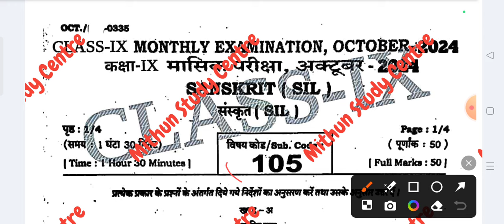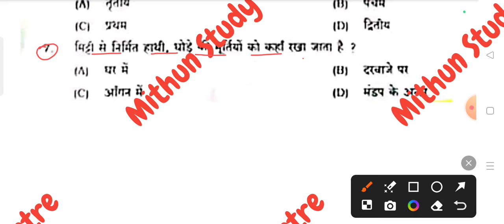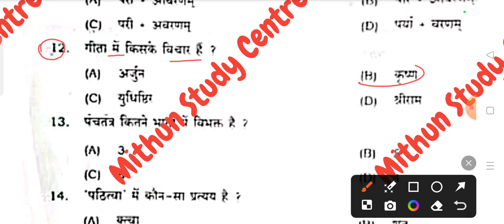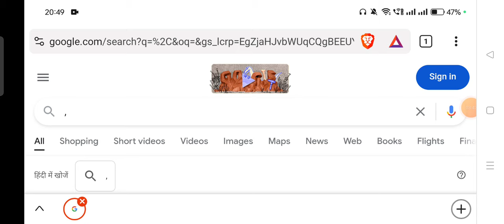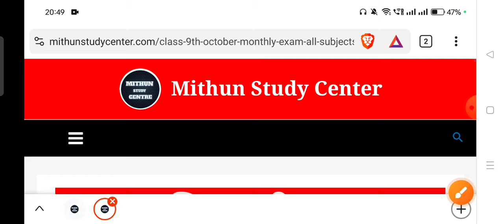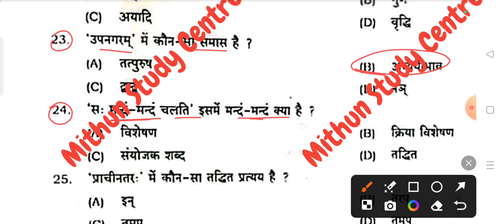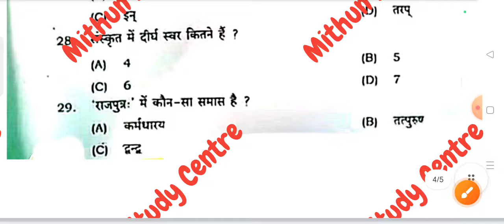21 October 9th Sanskrit October Monthly Exam Viral Subjective 2024 | 9th Sanskrit Viral Subj 2024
21 October 9th Sanskrit October Monthly Exam Viral Subjective 2024 | 9th Sanskrit Viral Subj 2024

Whatspp Group -

Class 9th Sanskrit 21 October Monthly Exam Original Out Paper 2024
Bihar Board Class 9th sanskrit 21 October Monthly Exam Objective Answer key 2024
Bihar Board Class 9th Sanskrit Original Question Paper 21 October Monthly sanskrit exam 2024 | Bseb Bihar Board matric 2025
Class 9th sanskrit 21 October Monthly exam 2024 Hindi Viral paper || Class 9th sanskrit 21 October Monthly Sanskrit answer key 2024
Bseb Class 9th sanskrit 21 october monthly exam 2024
Class 9th sanskrit 21 October Monthly exam 2024
9th class sanskrit original question paper 21 October exam 2024
Class 9th Sanskrit Question Paper Download 21 October Monthly Exam 2024
Class 9th 21 October Monthly exam sanskrit subjective question bseb class 9th sanskrit 21 october monthly exam subjective question bihar board 9th exam 2024 sanskrit subjective 9th original question paper
class 9th sanskrit question bseb class 9th sanskrit 21 october Monthly subjective bihar board paper solution
sanskrit original subjective question 21 october monthly exam class 9th exam bseb
bseb 9th sanskrit 21 october monthly exam question paper 2024
21 October
21 October paper
21 October Sanskrit paper 2024
21 October Sanskrit Viral Paper 2024
Bihar board class 9th sanskrit october monthly exam question paper with answer
Bseb 9th sanskrit october monthly exam question paper 2024
9th sanskrit 21 october monthly exam question paper with answer
9th sanskrit 21 october monthly exam 2024 Class 9th sanskrit 21 october monthly exam 2024 question paper with answer

9th class sanskrit 21 october monthly exam subjective question
sanskrit class 9 objective 21 october monthly exam question 2024 bihar board
class 9th sanskrit subjective question answer
sanskrit class 9 objective question 2024
class 9 bihar board sanskrit question paper 2024
bihar board 9th sanskrit question paper 2024 subjective